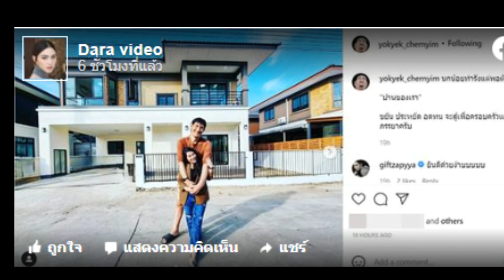อยากอยู่ให้ทันเห็นหน้าลูก เปิดบ้าน 'โยกเยก เชิญยิ้ม' หลังอยู่กินภรรยา!!